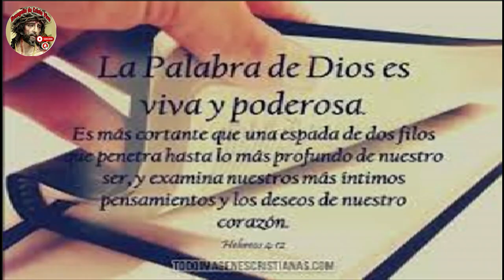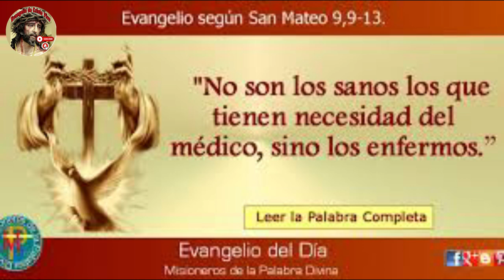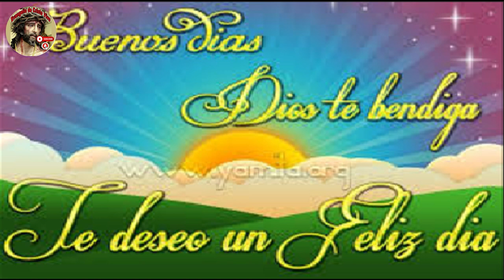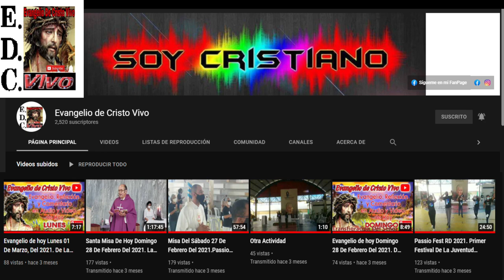Evangelio De hoy Jueves 21 De Septiembre Del #2023 Fiesta De San Mateo, Apóstol y Evangelista